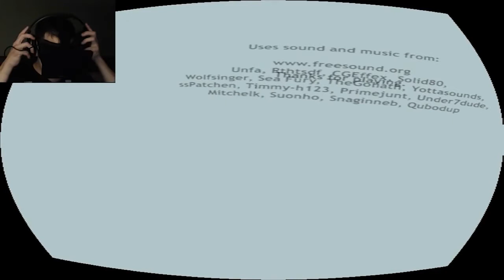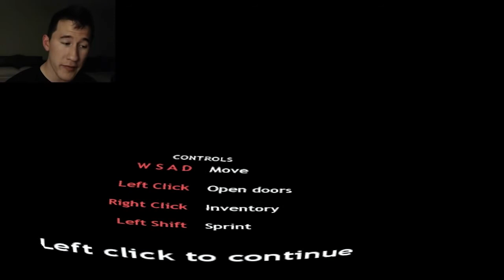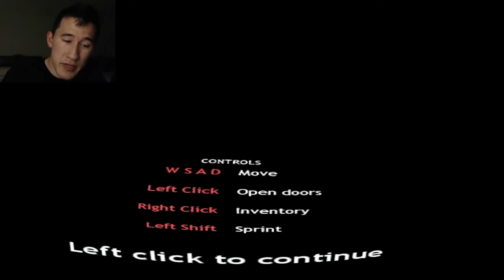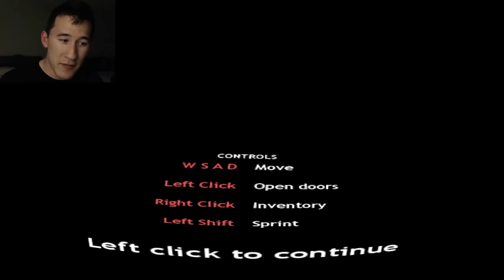SCARIEST OCULUS RIFT GAME Dreadhalls Oculus Rift Horror With Ending!